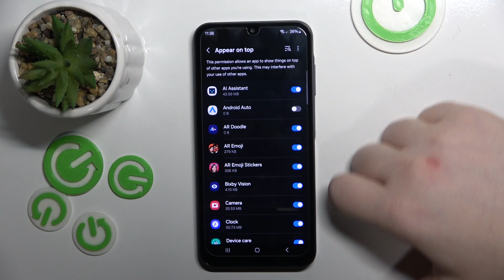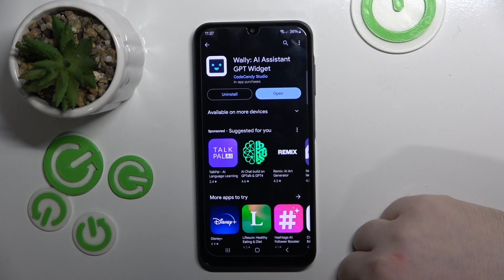How to Download Chat GPT Widget in Samsung Galaxy A15 - Install Chat GPT Widget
Take a look at the above tutorial video and discover how to install the Chat GPT widget on Samsung Galaxy A15 smartphone. If you wish to find out how to create a quick access widget to the Chat GPT, then you should watch this short guide. Check out more useful tutorials for this device and many others which you can find on our Youutbe channel.

How to install CHAT GPT Widget on SAMSUNG Galaxy A15? How to download Chat GPT on SAMSUNG Galaxy A15? How to add Chat GPT Widget to home screen on SAMSUNG Galaxy A15?